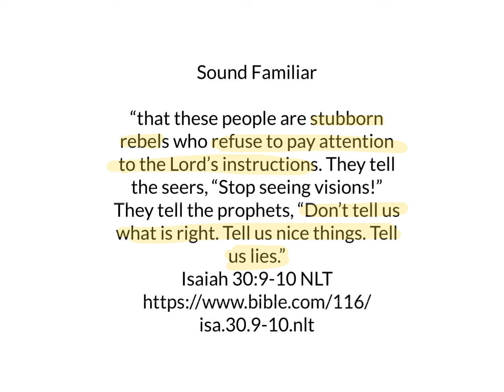Day 199: 60 second Bible.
Stubbornness, second coming, Armageddon